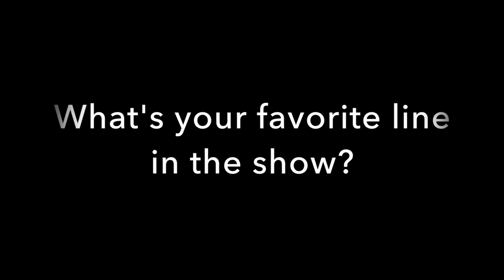Cast Spotlight: Steven Lane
Steven Lane as Torvald in 'A Doll's House, Part 2'

In the final scene of Ibsen’s 1879 groundbreaking masterwork, Nora Helmer makes the shocking decision to leave her husband and children, and begin a life on her own. This climactic event—when Nora slams the door on everything in her life—instantly propelled world drama into the modern age. In A Doll’s House, Part 2, many years have passed since Nora’s exit. Now, there’s a knock on that same door. Nora has returned. But why? And what will it mean for those she left behind?